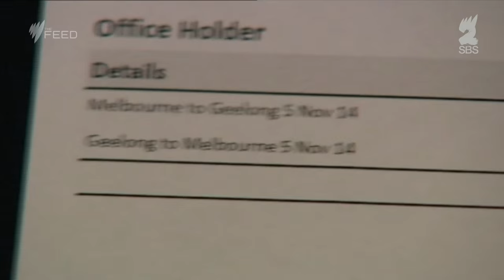Bye bye, Bronwyn Bishop - The Feed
Helicopter heartthrob Bronwyn Bishop has been unceremoniously dumped in Liberal Party preselections. Marc Fennell bids her farewell with all the pomp and grandeur she (thinks she) deserves.